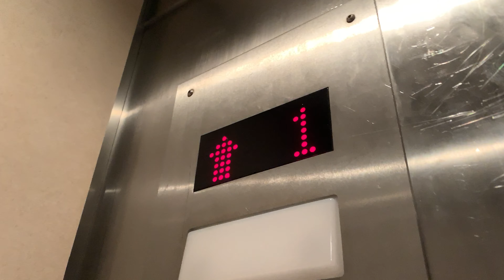Unknown Elevator at Belk at Riverchase Galleria in Hoover, AL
Nice motor on this one.